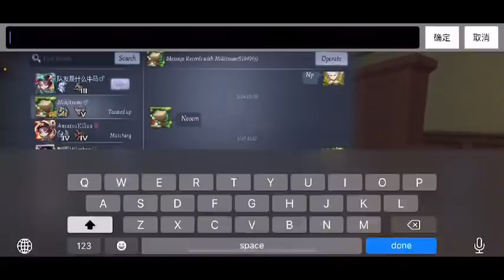[IDV] PHOTO PT.2?!? Hunterrrrrr Streammm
Discord name-Numer#0673